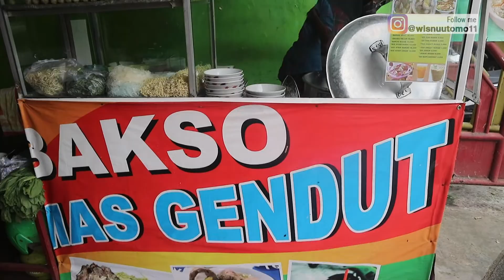BAKSO MAS GENDUT SETELAH 5 TAHUN SEKARANG BUKA CABANG SAMPAI KE LAMPUNG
Bakso mas gendut sudah jualan selama 5 tahun lebih dan sekarang buka cabang di lampung, baksonya mereka buat sendiri dan terdapat pilihan bakso besarnya ada yang bakso urat atau bakso telur.

Untuk rasa baksonya sendiri kuahnya berasa kaldunya dan gurih, untuk baksonya sendiri mantab rasanya.

Bakso mas gendut
Harga :
Bakso Urat
Rp. 18.000
Bakso Telur
Rp. 18.000

Alamat :
Jl. Villa Melati Mas Raya, Jelupang, Kec. Serpong Utara, Kota Tangerang Selatan, Banten 15323